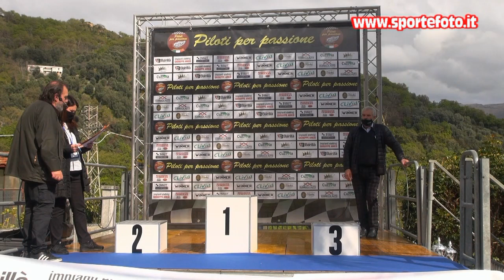Giuseppe Modafferi - 1` Coppa Calanna - Laganadi (RC) 18-04-21